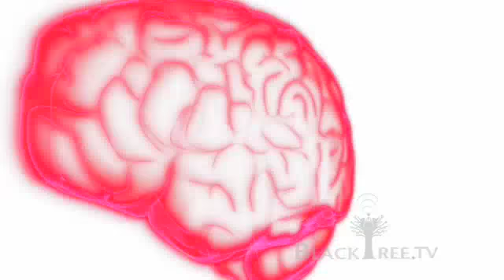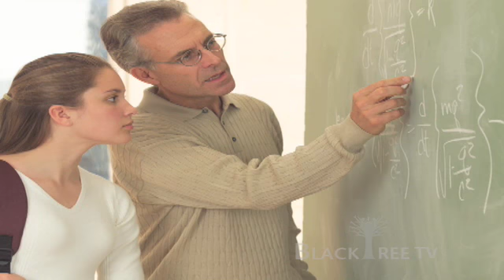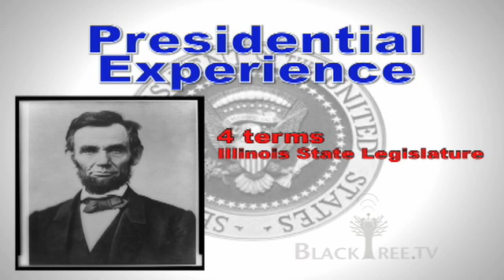Judgement vs. Experience, Pure Logic Episode 1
When it comes to politics, hot button issues, and pop culture, "Pure Logic" goes beyond the empty rhetoric and soundbite riddled landscape that dominates the media. From a more middle of the road point of view, "Pure Logic" host Anthony McLemore, a former news reporter,  tackles hot button issues and goes beyond the headlines, approaching them from a more logical and pragmatic standpoint. Using whit, uncanny humor, and little sarcasm, "Pure Logic" makes the exploration of today's most talked about issues fun.

Host Anthony Mclemore, takes on the debate of what is more important, Judgement or Experience.  This hot button topic has been a large part of the discussion in the primaries and looking ahead to the general election.  While the networks are talking about important things like, 'Flag Pins?!', this show appeals to a more logical discussion.  Enjoy.

Executive Produced Anthony Mclemore

Written/Created by:  Anthony McLemore

Produced by Jamaal Finkley